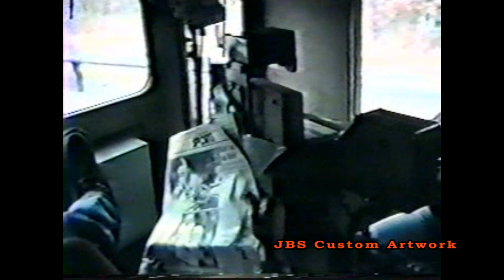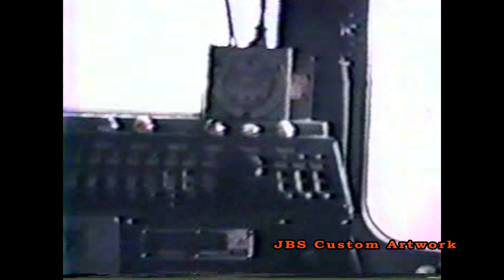Bill Burrows Cab Ride Bessemer and Lake Erie 12-12-1987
Here is a video that my uncle took one month before retiring from the Bessemer. Take care.